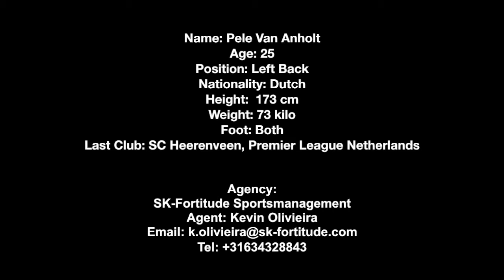Pele Van Anholt Left Back